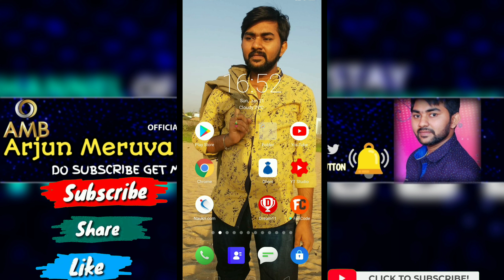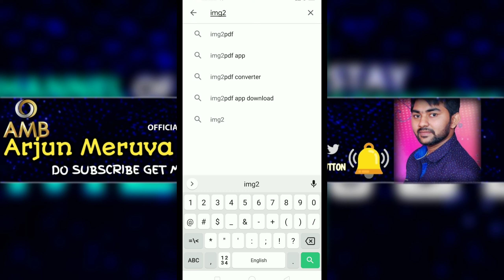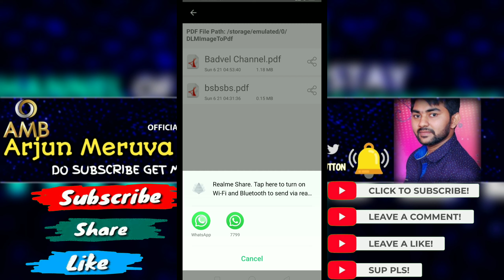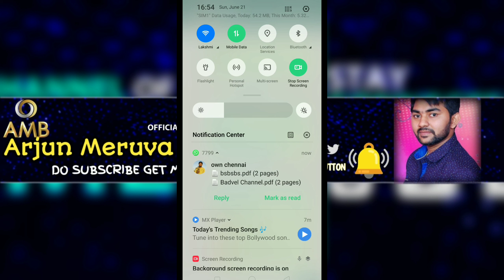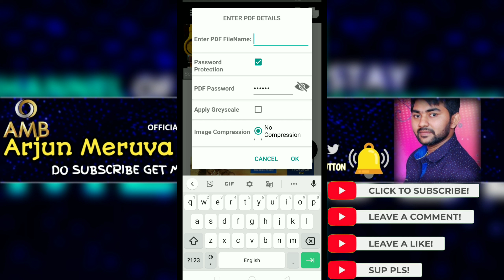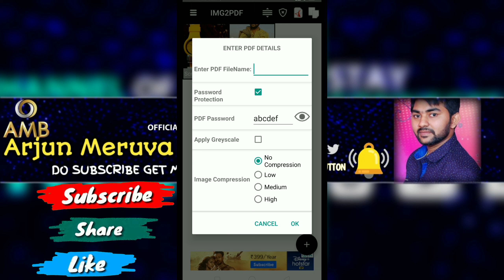How To Send Pictures with PASSWORD in WHATSAPP | How to set password on PDF file Android | Set lock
How To Send Pictures with PASSWORD in WHATSAPP | How to set password on PDF file Android | Password

Hello friends 🙌 My self @Malli_Karjuna a techno freak curious about technology and passionate about finding the best in them and sharing with my community...
👉My main aim is to bring the latest technology updates Mobile Phone & gadget reviews.And also cool tips and tricks
👉 try my best to upload quality content all the time and am always looking for ways to improve.
👉 promise you that we do our best to make you gain endless knowledge in technology .

🕐schedule:
Daily one video : 7:30 AM

 with regards Badvel Channel

how to send photo with password in whatsapp,
send pictures with password,
send picture with password protection,
how to send password protect image on Whatsapp,
password protection on whatsapp,
how to set password for pdf,
Password for pdf file,
password protect your pdf,
how to add password to pdf,
how to protect pdf with password,
pdf,
badvel channel,
whatsapp tricks,
whatsapp trick,
whatsapp tips telugu,
whatsapp features